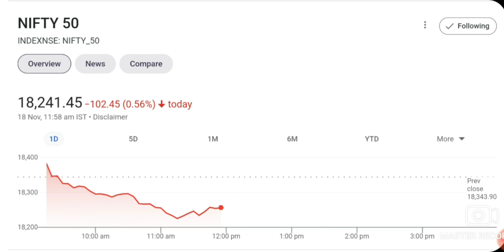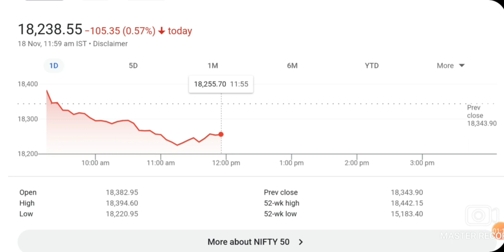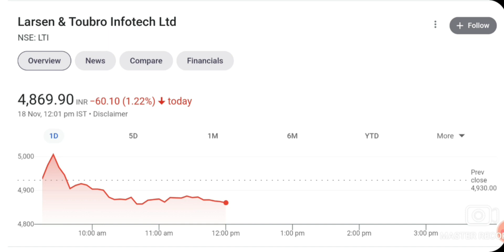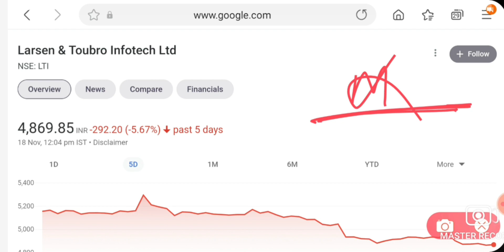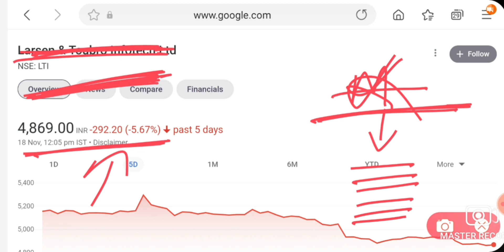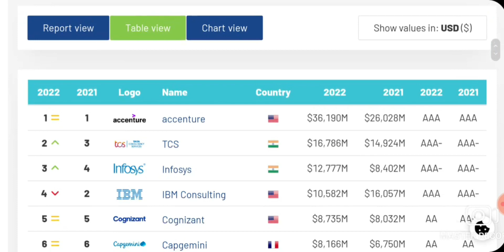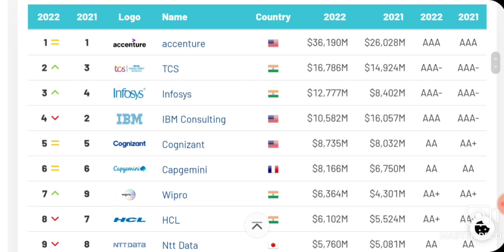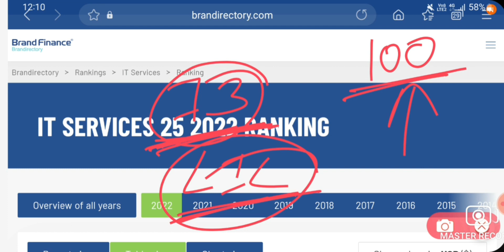TCS SHARE | INFOSYS SHARE | WIPRO SHARE | HCL TECH SHARE | LATEST STOCK MARKET NEWS